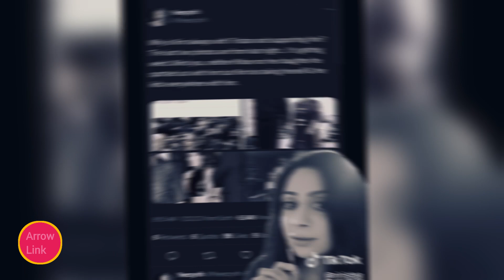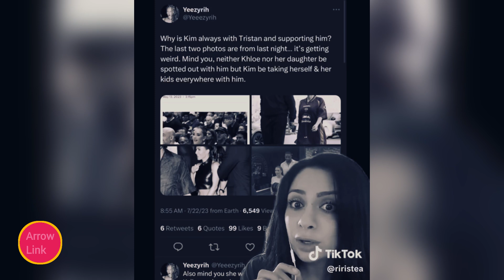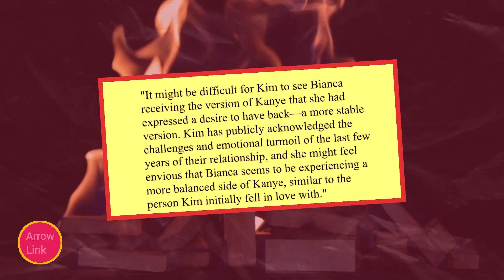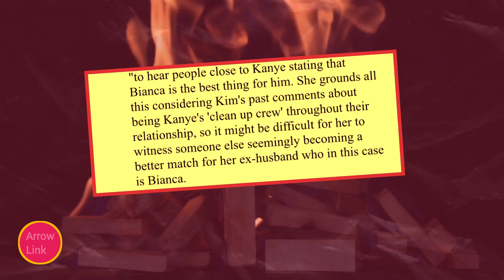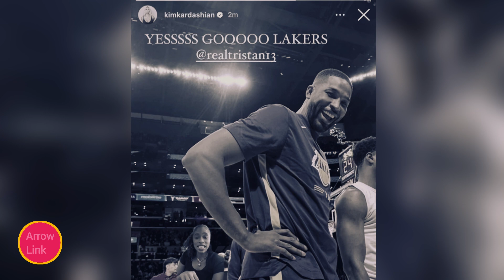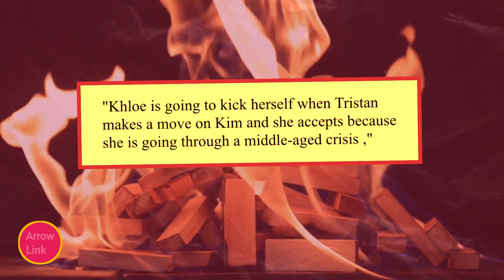Kim Exposed For Using Tristan SABOGATE Kanye & Bianca’s Marriage